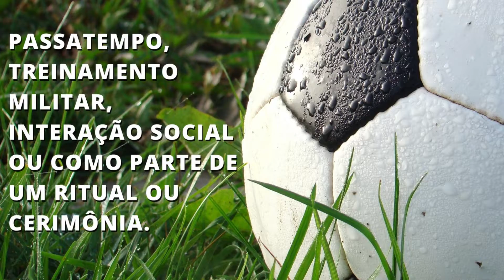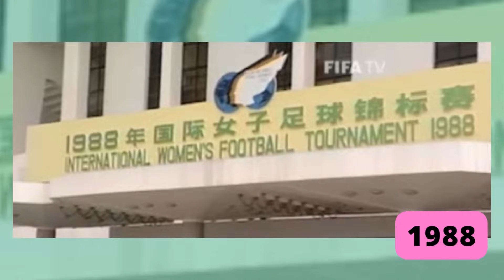HISTÓRIA da COPA DO MUNDO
A história da copa do mundo, começou bem laaaaá atrás, antes mesmo de imaginarmos que uma simples partida de futebol, poderia se tornar algo tão grandioso. Hoje o evento acontece de 4 em 4 anos, reúne vários países e mobiliza a torcida!!! A história da copa do mundo, começou oficialmente na década de 30, quando a primeira Copa Do Mundo foi criada por Jules Rimet, presidente da Fifa, em 1930.

A seleção brasileira, foi a seleção que arrematou 5 troféus nas copas do mundo fifa. A história da copa do mundo, reuni várias seleções de vários países. Um período que une todo o mundo em uma só torcida, a torcida pelo esporte, a torcida pelo futebol. A histórias da copa do mundo, é interessante para conhecermos melhor sobre um esporte que é tão evidenciado no mundo inteiro.

Nesse vídeo, você vai poder conhecer melhor toda a história da copa do mundo. Aproveite para contar se você gosta de futebol e para qual time você torce!!!

⚽ A Seleção Brasileira participou de todas as copas, arrematou 5 troféus!

🟩 𝑬𝒏𝒗𝒊𝒂𝒎𝒐𝒔 𝒑𝒂𝒓𝒂 𝒕𝒐𝒅𝒐 𝑩𝒓𝒂𝒔𝒊𝒍
🚘 𝑭𝒓𝒆𝒕𝒆 𝑮𝒓á𝒕𝒊𝒔

💙𝗘𝗻𝗰𝗼𝗻𝘁𝗿𝗲 𝗼 𝗾𝘂𝗲 𝘁𝗲 𝗲𝗻𝗰𝗮𝗻𝘁𝗮 𝗰𝗼𝗺 𝗗é𝗰𝗮𝗱𝗮𝘀 𝗱𝗲 𝗢𝘂𝗿𝗼💙

🔥 𝐑𝐞𝐧𝐝𝐚 𝐄𝐱𝐭𝐫𝐚 - 𝐅𝐚𝐭𝐮𝐫𝐞 𝐌𝐮𝐢𝐭𝐨 𝐞 𝐌𝐮𝐝𝐞 𝐝𝐞 𝐕𝐢𝐝𝐚 𝐞𝐦 𝟑𝟎 𝐝𝐢𝐚𝐬

✔ Deixe uma sugestão para o nosso próximo vídeo ❤